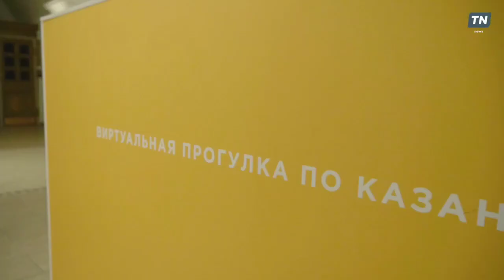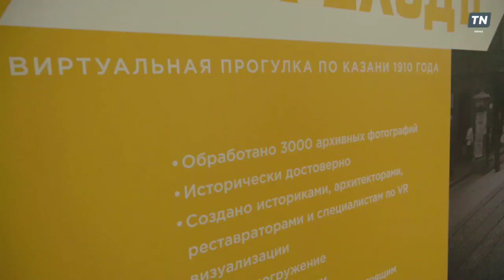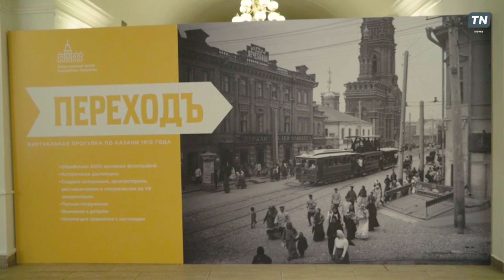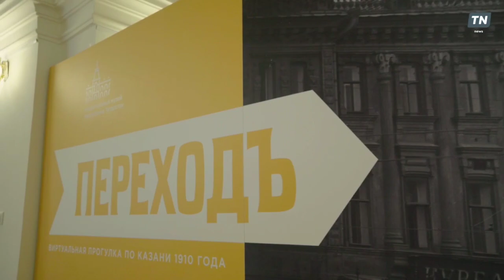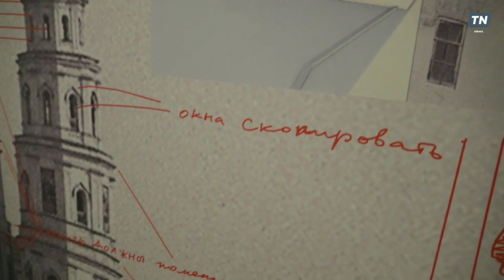Машина времени существует? Прогулка по Казани 1910 года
А вы знали, какой была Казань более ста лет назад? Скорее всего многие из вас видели архивные черно-белые фотографии императорской Казани. Однако теперь появилась возможность забронировать целое путешествие в 1910 год.

Для этого необходимо прийти в Национальный музей Татарстана, где открылся «Переходъ» – виртуальная экскурсия, в которой каждый, надев VR-шлем, сможет прогуляться по площадям города вековой давности. Разработчики смогли воссоздать две старейшие площади столицы – Ивановскую (площадь 1 мая) и Рыбнорядскую (площадь Тукая) с помощью более трёх тысяч архивных фотографий. Наш корреспондент Гузель все узнала и расскажет вам как запустить время назад🕰